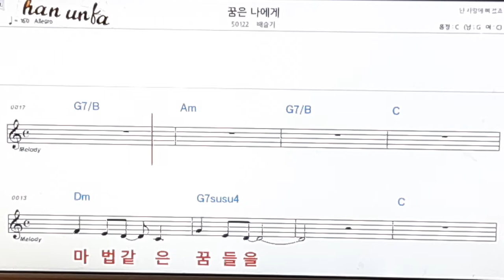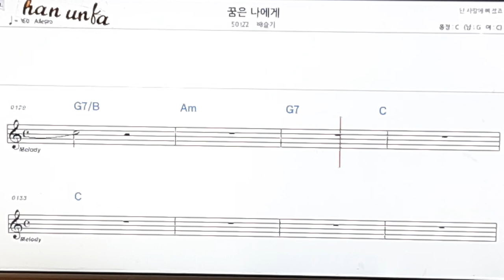꿈은 나에게/배슬기👍노래 반주, 코드 악보,가라오케💋Karaoke*Sheet Music*Chord*MR